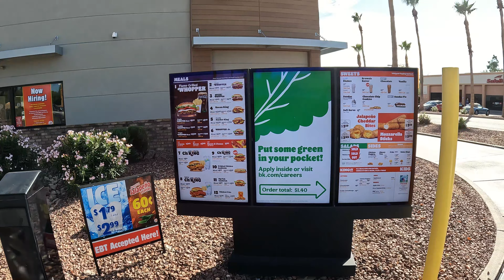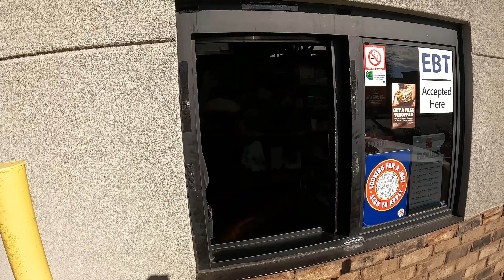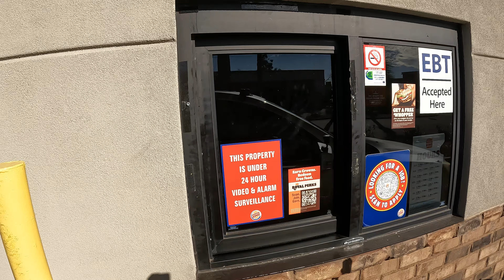Western something? Burger King Drive-Thru Rodeo, 5859 E McKellips Rd, Mesa, Arizona, 9 October 2021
Western something? Rodeo Burger,
Burger King, 5859 E McKellips Rd, Mesa, AZ, 85215,
Rodeo Burger, Burger King Drive-Thru, 5859 E McKellips Rd, Mesa, Arizona, 9 October, 2021,
BURGER KING #6368,